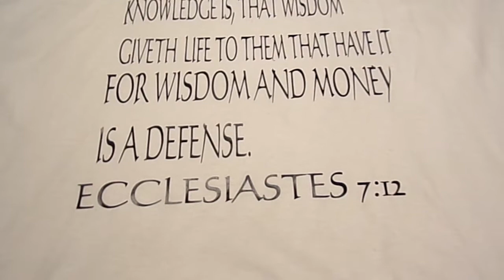For Wisdom and Money Is a Defense Ecclesiastes 7:12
Numbers 15:38

“Speak unto the children of Israel, and bid them that they make them fringes in the borders of their garments throughout their generations, and that they put upon the fringe of the borders a ribband of blue:”

Known as the classic cotton t shirt, the Gildan Heavyweight t shirt is the perfect product for all of your t shirt essentials.

With a detailed selection of more than 60 colors to choose from you can find the exact shade you are looking for.
100% preshrunk cotton ensures that your t shirts will stay true to size after washing.